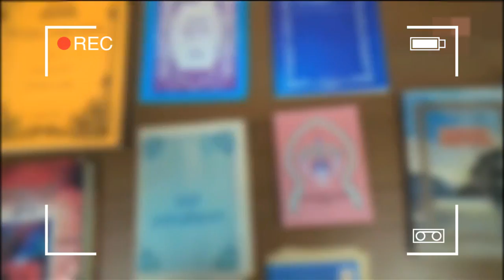ФСБ задержала пять уроженцев из Средней Азии в Твери